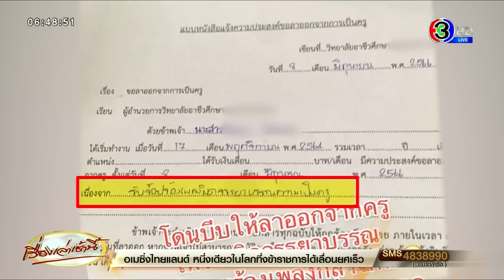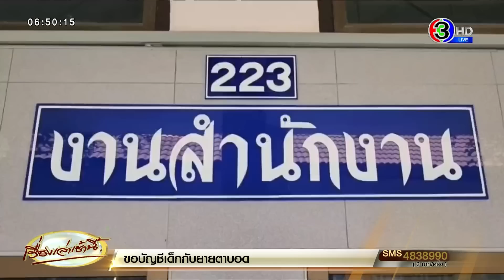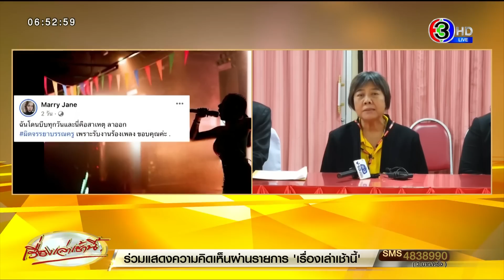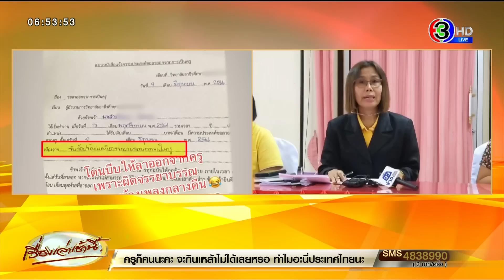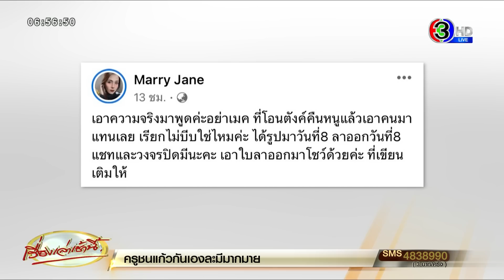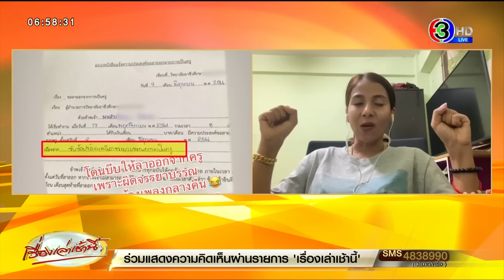ครูสาวโพสต์สวน เอาความจริงมาพูดค่ะ! หลัง ผอ.วิทยาลัย ปัดบีบลาออก อ้างลาบ่อย กระทบงาน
จากกรณีครูสาวในสถานศึกษาในพื้นที่ จ.ยะลา ได้โพสต์ภาพข้อมูลในโซเชี่ยล (ติ๊กต๊อก) ลาออกจากการเป็นครู หลังถูกบีบให้ลาออก เนื่องจากรับงานเสริมร้องเพลงกลางคืน เพราะผิดจรรยาบรรณครู จนเป็นกระแสถูกวิพากษ์วิจารณ์ในโลกออนไลน์ ตอนนี้ ได้ลาออกจากการเป็นครูแล้วอย่างเป็นทางการแล้ว

ความคืบหน้าวานนี้ (11 มิ.ย. 66) ทางวิทยาลัยอาชีวศึกษาผดุงประชายะลา ซึ่งเป็นวิทยาลัยฯ ที่อดีตครูสาวได้เคยทำงาน นางสมพร กิติสาธร ผู้อำนวยการวิทยาลัยอาชีวศึกษาผดุงประชายะลา พร้อมด้วยคณะครู ร่วมกันชี้แจงถึงกรณีเรื่องดราม่าดังกล่าว

โดยนางสมพร ผู้อำนวยการวิทยาลัยอาชีวศึกษาผดุงประชายะลา เปิดเผยว่า กรณีที่เป็นข่าว ผอ.บีบให้ครูลาออกเป็นเรื่องไม่จริง วิทยาลัยฯ มีหน้าที่ส่งเสริมความเป็นอยู่ของครูอยู่แล้ว

ในการบริหารจัดการส่วนนี้ มีครูอยู่ท่านหนึ่ง ที่เค้าประกอบอาชีพร้องเพลงเช่นเดียวกัน โรงเรียนก็สนับสนุน ไม่เคยปิดกั้น เราอยู่ในพื้นที่ 3 จังหวัดชายแดนใต้ เราจะต้องละเอียดอ่อนบางเรื่อง ประกอบอาชีพไม่มีปัญหา แต่ไปดื่มเหล้า และมีนักศึกษาที่มาร้องเรียน ว่าเจออาจารย์ และเอาภาพมาให้ทางวิทยาลัยฯดู

ทางวิทยาลัยก็ได้ว่ากล่าวตักเตือนในที่ประชุมว่า การประกอบอาชีพอิสระ ประกอบได้ โรงเรียนส่งเสริม งานหลักคืออาชีพครู งานรองคือการหารายได้พิเศษ นี่เป็นเรื่องส่วนตัว วิทยาลัยไม่ปิดกั้นในเรื่องนี้ ซึ่งที่ผ่านมา อีกท่านหาลำไพ่พิเศษร้องเพลงอยู่แล้ว ปัจจุบันก็ร้องเพลงอยู่ตามร้านอาหาร ไม่เคยเรียกมาตักเตือน

ส่วนเรื่องการบีบอาจจะเป็นความรู้สึก อาจจะโดนติง ในการออกสื่อบางครั้ง ไม่จำเป็นต้องออกสื่อในทุกรูปแบบ เช่น ครูดื่มเหล้า ชนแก้ว ก็ไม่ดี ซึ่งทางวิทยาลัยฯก็ระมัดระวังในเรื่องนี้ เนื่องจากอยู่ 3 จังหวัดชายแดนใต้ นักศึกษามี 700 คน นับถือศาสนาพุทธ 80 คน นอกนั้นนับถือศาสนาอิสลาม ฉะนั้น เรื่องการแต่งกาย การพูดต่างๆ ต้องระมัดระวัง

ทางวิทยาลัยส่งเสริมให้ทุกคนมีรายได้พิเศษทำงานทำได้ ถ้าไม่กระทบกับงาน แต่ถ้าเกิดการร้องเรียน เราก็ต้องตักเตือนให้อยู่ในขอบเขตที่เหมาะสม ภาพดื่มเหล้าไม่จำเป็นที่ต้องโพสต์ลงในโซเชี่ยลก็ได้

จรรยาบรรณของครู การเป็นครูต้องเป็นแบบอย่างที่ดี การเป็นนักร้องไม่ได้เสียหายอะไร ซึ่งทางวิทยาลัยก็ส่งเสริมการแสดงต่างๆ ของนักเรียนอยู่แล้ว

ยืนยันว่า ไม่ได้บีบให้ครูลาออกเป็นการลาออกของครูเอง ด้วยความสมัครใจโดยผ่านหัวหน้าธุรการ ซึ่งเป็นรอง ผอ.

ส่วนเรื่องการจะไปแจ้งความเอาผิดกับช่องข่าวนั้น ก็ไม่ได้คิด และไม่เคยปฎิเสธการให้สัมภาษณ์ และชี้แจงต่อสื่อ ซึ่งวันนี้ ก็ต้องขอบคุณทางสื่อ ที่ให้เกียรติทางวิทยาลัยได้ออกมาชี้แจง ไม่งั้นก็จะถูกสังคมโจมตีฝ่ายเดียว

ด้าน นางสาววันเพ็ญ สถาวรกวิน รองผู้อำนวยการฝ่ายบริหารทรัพยากร เปิดเผยว่า ครูเจน มีตำแหน่งหน้าที่งานธุรการ รับผิดชอบในส่วนของเอกสารและกิจกรรม เรื่องของพฤติกรรมการแต่งกายอยู่ที่วิทยาลัย แต่งตัวสุภาพเรียบร้อย ตามกฎระเบียบของวิทยาลัย ส่วนการปฏิบัติงานนอกเวลาราชการ วิทยาลัยที่นี่สนับสนุนเรื่องของการหาอาชีพเสริม ไม่ได้ปิดกันเรื่องอาชีพการเป็นนักร้อง

แต่หลังๆ การทำงานเริ่มกระทบ เนื่องจากน้องทำงานกลางคืน น้องลาบ่อย ทั้งลาป่วย และลากิจ น้องเป็นไมเกรนเนื่องจากพักผ่อนน้อย ทางวิทยาลัยได้เรียกมาคุย มาตักเตือน เนื่องจากประสิทธิภาพในการทำงานลดลง น้องจะชอบเล่นโซเชี่ยล ชิ้นงานที่ออกมาเริ่มถดถอย อาจจะทำให้น้องมีความอึดอัด จนกระทั่ง น้องยื่นใบลาออกเอง โดยที่ทางวิทยาลัยไม่ได้บังคับ ยื่นประสงค์ที่จะลาออก ปกติทางวิทยาลัยส่งเสริมในเรื่องของรายได้

ซึ่งปัจจุบันนี้ เศรษฐกิจ เรื่องของรายได้เงินเดือน ที่ทางวิทยาลัยจ้างเต็มอัตราวุฒิการศึกษา เงินเดือนที่น้องได้รับ จำนวน 16,435 บาท ซึ่งรายได้อาจจะไม่เพียงพอ ต้องหาอาชีพเสริม ทางวิทยาลัยทราบว่า น้องมีอาชีพเสริมโดยการร้องเพลง ทั้งนี้ ต้องไม่มีผลกระทบต่อทางวิทยาลัย ไม่ผิดกฎระเบียบของวิทยาลัย หรือประพฤติปฏิบัติตัวเองอย่างถูกต้อง ทั้งการแต่งกาย ความเหมาะสม ซึ่งคำว่าครูต้องเป็นแบบอย่างที่ดีให้กับเด็ก ไม่ว่าจะอยู่ที่ในวิทยาลัย และด้านนอก

ขณะที่ นางสาวฐาปนี สุขนิตย์ ครูวิทยาลัยอาชีวศึกษาผดุงประชายะลา เปิดเผยว่า

ทำงานที่นี่มา 3 ปี และมีอาชีพเสริมรับจ้างร้องเพลงในช่วงกลางคืน ในจังหวัดยะลา จากกรณีเรื่องที่เกิดขึ้นนั้น ที่ทางวิทยาลัยบีบไม่ให้ทำงานร้องเพลงช่วงกลางคืนนั้น ไม่เป็นความจริง ซึ่งตนเองก็ยังปฏิบัติงานสอนตามปกติ และยังร้องเพลงเสริมด้วย ทั้งนี้ ต้องคำนึงถึงความเหมาะสมในเรื่องของการแต่งตัว ไม่ล่อแหลมเกินไป

ส่วนการยื่นเครื่องดื่มแอลกอฮอล์ให้นักร้องนักดนตรีนั้น ต้องรู้จักบ่ายเบี่ยง หรือถ้าเลี่ยงไม่ได้ ก็ดื่มพอเป็นพิธี ลูกค้าก็จะเข้าใจ อยากฝากกับสื่อว่า ต้องฟังความทั้งสองข้าง ในเรื่องที่เกิดขึ้น ทางวิทยาลัยไม่ได้ห้าม แต่ให้พึงระวังในเรื่องของพฤติกรรมความเหมาะสม

ทั้งนี้ ทางวิทยาลัยยังได้สนับสนุนให้บุคลากรที่มีความสามารถด้านการขับร้อง เป็นอาจารย์ที่ปรึกษา ฝึกฝนเด็กนักเรียนในการร้องเพลง ทำกิจกรรมที่เป็นประโยชน์สำหรับวิทยาลัยเช่นกัน